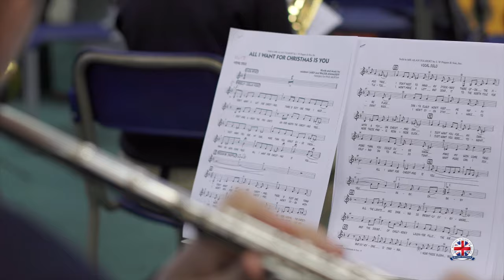Music at The British School of Milan - Sir James Henderson